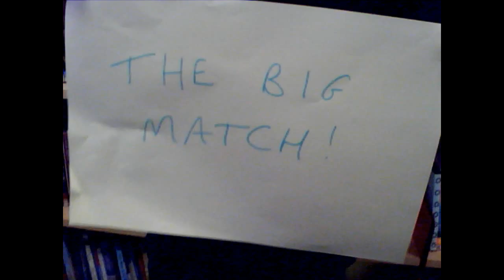The Big Match